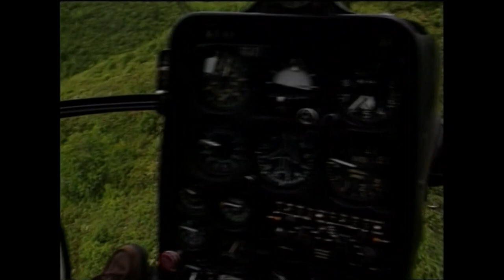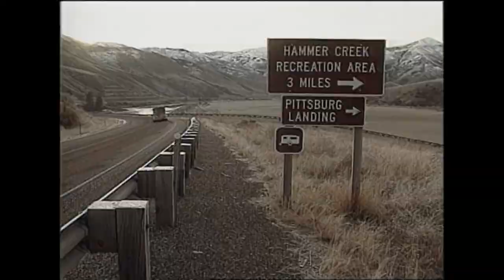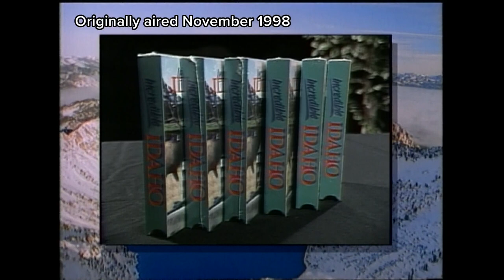Incredible Idaho: November 1998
In this episode: the best of Incredible Idaho 1998